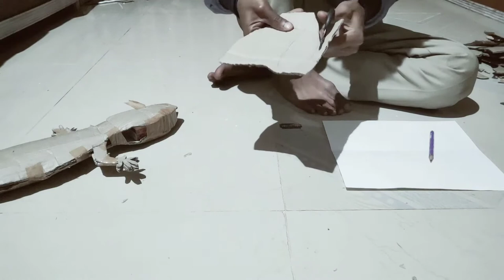//How to make lizard from cardboard // RUPJYOTI BURAGOHAIN